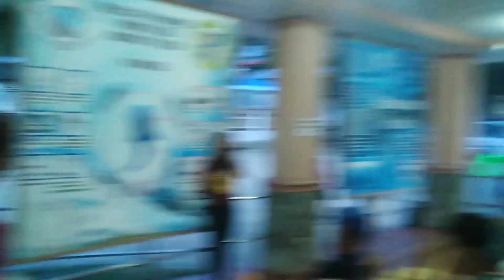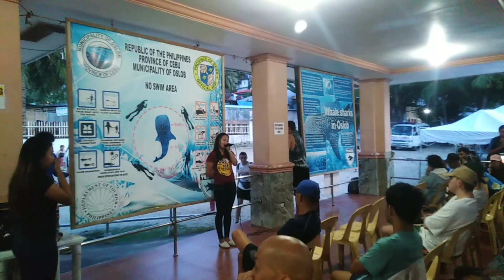Ang Daming Butanding sa Oslob Cebu! (Oslob Whale Shark Watching is really fantastic!)